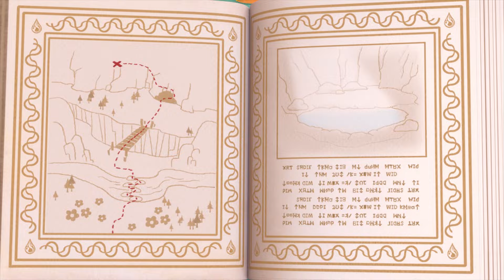Pororo English Episodes | Pororo, Crong! Please Don’t Fight | S6 EP6 | Learn Good Habits for kids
Pororo is always playing pranks. If he’s not destroying Crong’s castle made of blocks, then he’s taking Crong’s cookies without asking. Annoyed with Pororo’s contant pranks, Crong packs his things and goes to Poby who has always been kind to him. Crong ends up spending the night with Poby and Harry. At first, Crong is happy, but playing with Poby and Harry isn’t as fun as playing with Pororo. Meanwhile, Pororo goes to apologize to Crong, but when he sees Crong laughing and having fun, he only gets his feelings hurt…